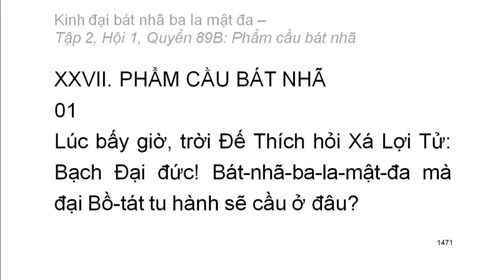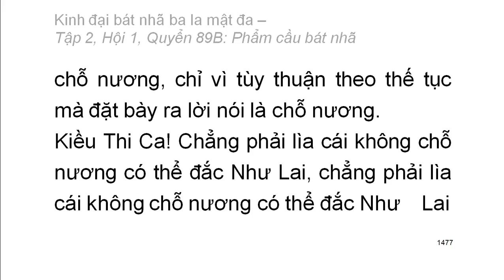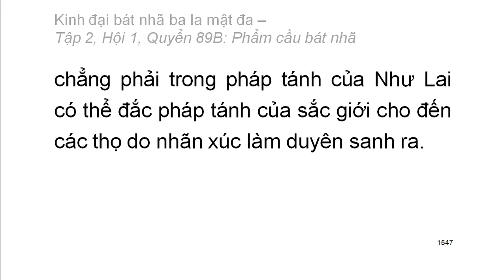600 quyển Kinh Đại Bát Nhã Ba La Mật Đa: Quyển .../600 (tiếp) (đọc lần 2)